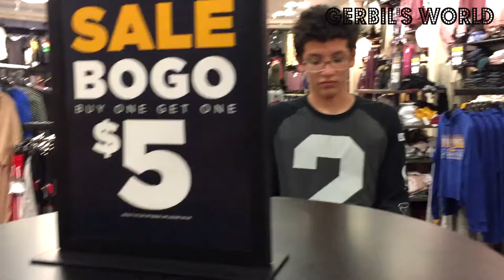Vlog where dance became a boxing match!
Back in November we went to Stockton, California and in this vlog you get to see some of our best times!! Hope you enjoy! Stay till the end!!